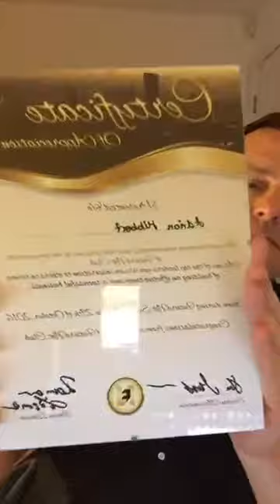Multiple Streams of Income - Facebook Live - 31st Oct 2016